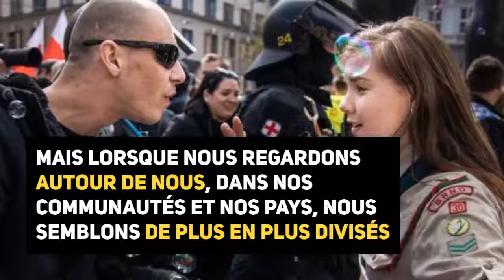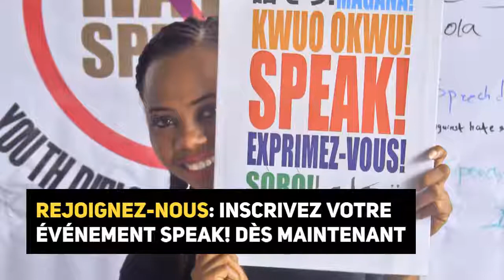SPEAK! 2019 Inscriptions Ouvertes